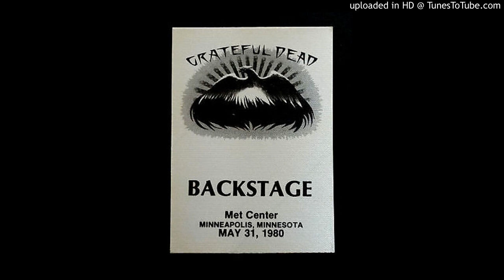Grateful Dead - "Wharf Rat/Other One/Drums/Space" (Met Center, 5/31/80)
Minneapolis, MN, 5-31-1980